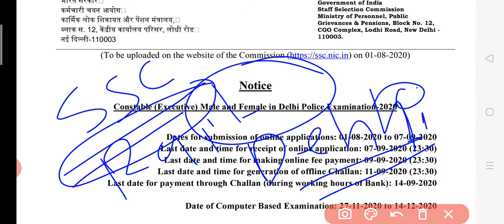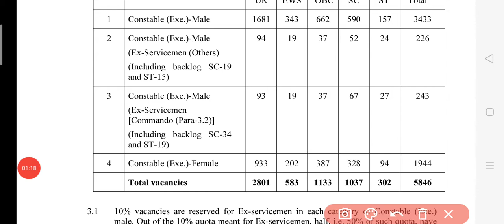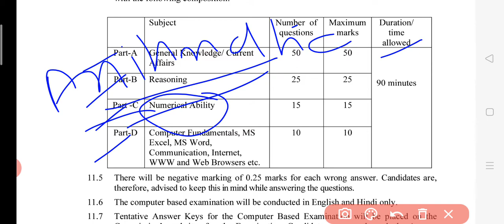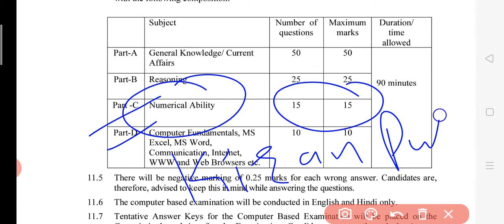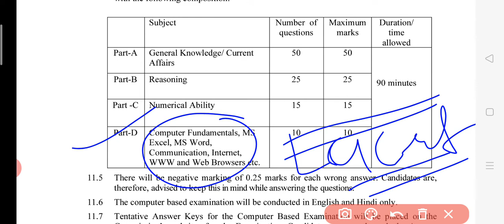Delhi Police Constable Notification 2020 // Total 5846 post // Exam Patter And Syllabus Books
Total Post 5846 Police Constable